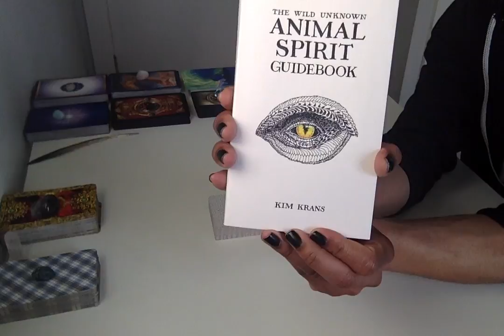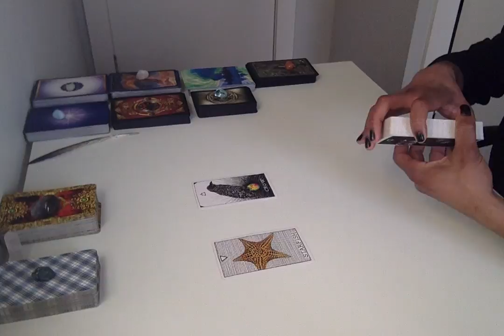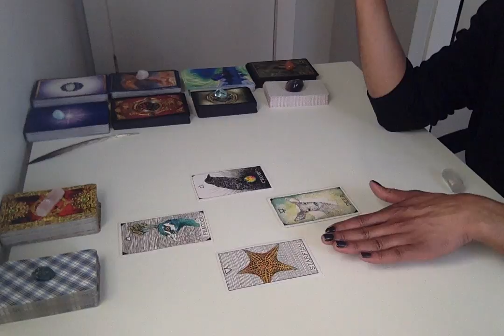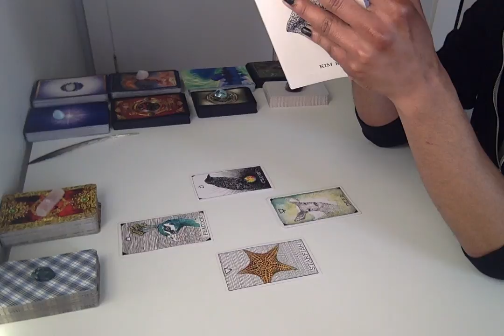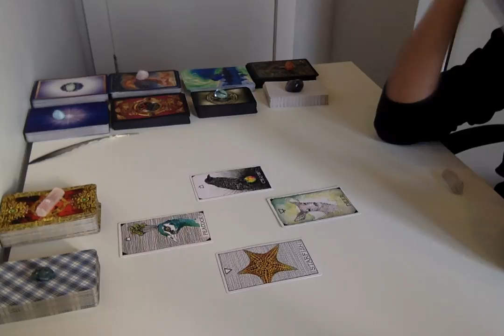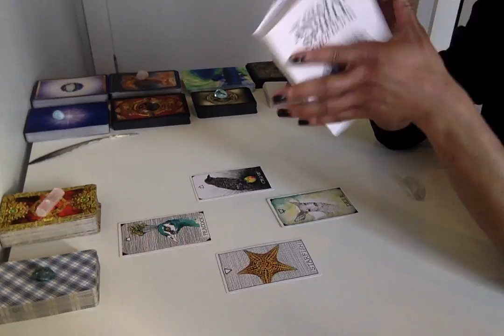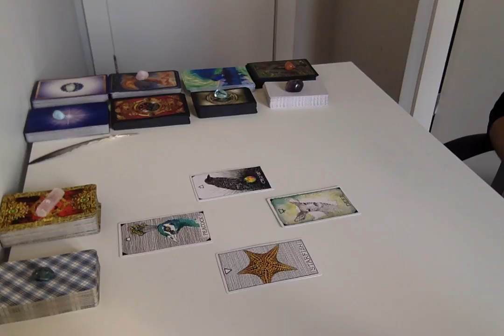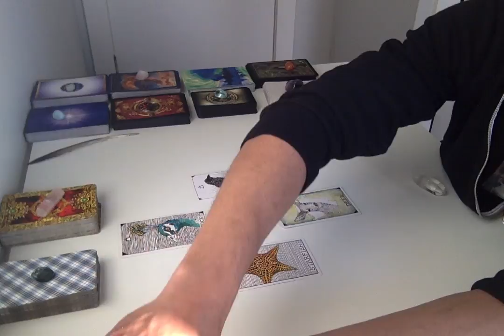* Animal Spirit Relationship Reading Demo * - Twin Flame Bonus Conversation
Live Readings:
30 min - $45
60 min - $90